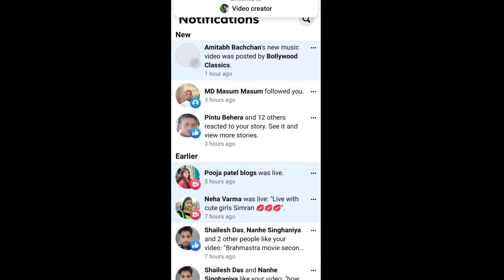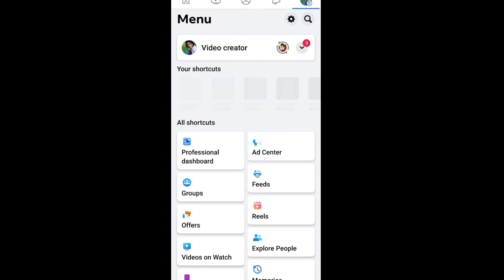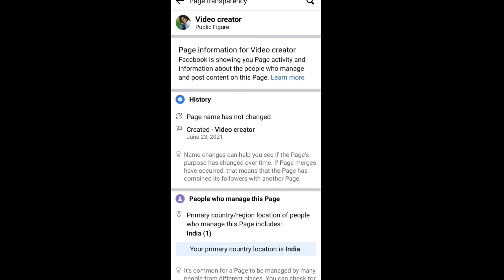How to know when facebook page is created || Facebook page kab banaa hai kaise pata Karen .